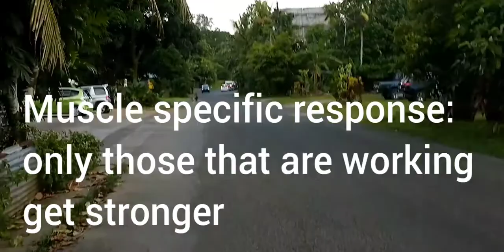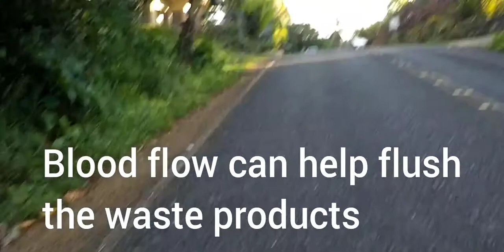ESS 070 Sources of aches, pains, and soreness